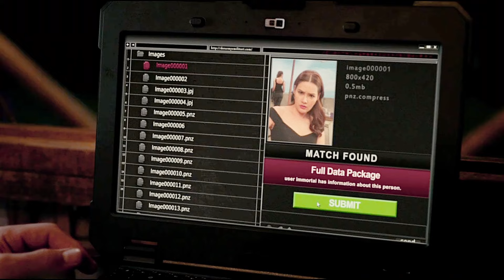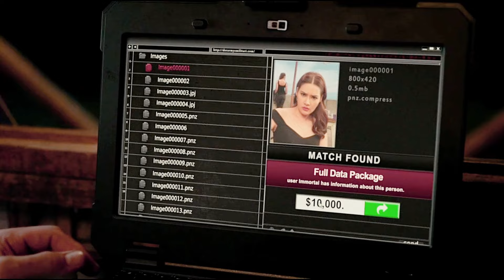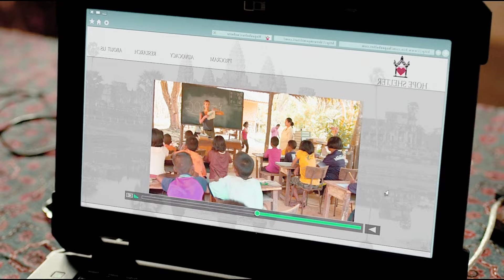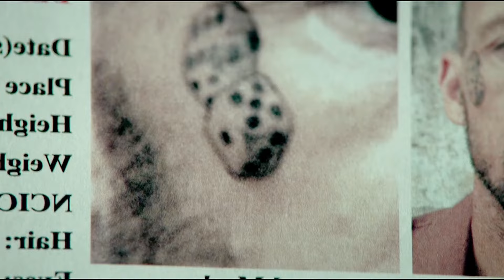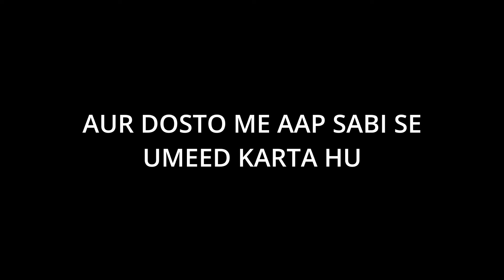यह गंजा Murder को Accident बना देता है। Mechanic Resurrection 2016 Movie Explained in Hindi&Urdu2024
यह गंजा Murder को Accident बना देता है। Mechanc Resurrection 2016 Movie Explained in Hindi&Urdu 2024

Tango and Cash
Rebel Moon Part One 2023
Dunki full Movie Explain In Hindi
Rebel Moon Part One
jawan
Jawan Trailer
Rebel Moon Part One 2023 Full Movie
John Wick
Vendetta
new movie
Explained,
movie recap
movie review
movie edit
movie hindi
movie 2023
movie 2022
movie new